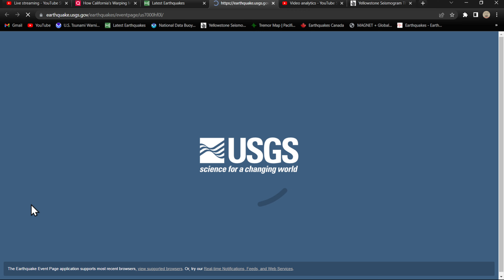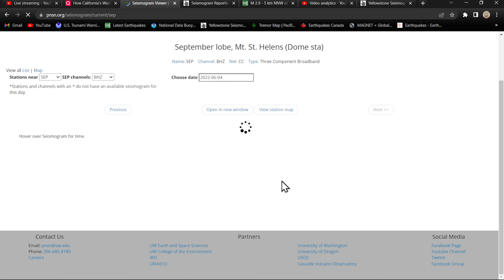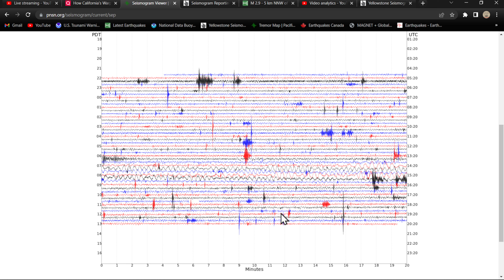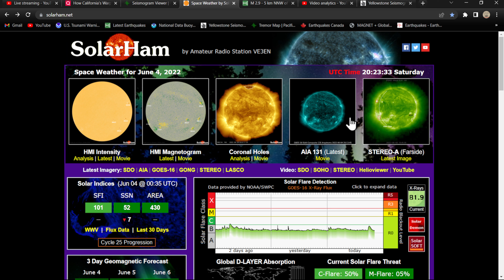2.9 Earthquake Trinidad Colorado.. 6.4 Earthquake west of Macquarie Island. Saturday 6/4/2022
Solarham.net